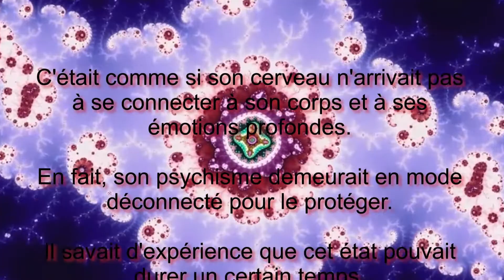En mode déconnecté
C'était comme si son cerveau n'arrivait pas à se connecter à son corps et à ses émotions profondes.
En fait, son psychisme demeurait en mode déconnecté pour le protéger.
Il savait que cet état pouvait durer un certain temps.
Bracken Slater: La Meute